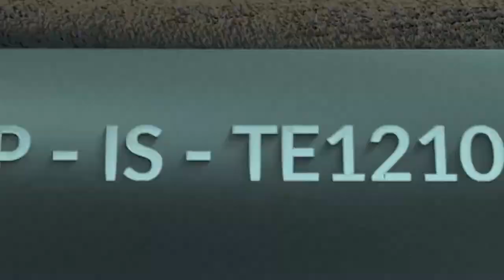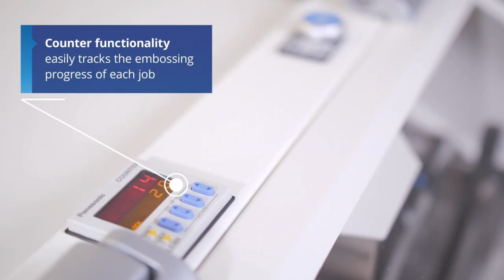Next Generation of embossing - the Hellermann Tyton M-BOSS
🌍 Worldwide delivery
📦 Next day UK delivery if items are in stock and ordered before 3pm📦

Designed with ease-of-use in mind

Most cost-effective and compact system
Keeping training requirements at a minimum

Fully automated embossing
Insert → Design → Emboss
It was never easier!
The M-BOSS permanently embosses metal plates of multiple sizes

You can quickly and effortlessly change the material thanks to the innovative magazine system

Marine
Oil & Gas
Railway
Powerplants
Petrochemical
Transportation
Energy
Food and Beverage
Construction

Resistant to hazardous environment and extreme temperatures

Marking can still be read through paint, dirt, oil etc.

Very high strength

Wire and cable identification
Asset tagging
Pipe and hose identification

The new M-BOSS ensures:
Accurate, clean and permanent marking

Up to 60 characters possible, 42 are standard
Special symbols and characters also available

The quiet type
The new M-BOSS is ideal for operation in print shops, on-site and even in offices

Not only quiet but fast and reliable
30% print speed improvement from previous model
each imprint less than a second

Improved cooling system allows8 hours of continuous operation

Practical organiser function for pre-sorting of metal tags after embossing

Counter functionality
easily tracks the embossing progress of each job

Four different tag sizes for a variety of marking applications

Intuitive label design software TagPrint Pro
Effortless setup of each design

With new Print Monitor you have full control over your print job

The new M-BOSS
🔹Straightforward
🔹Cost-effective
🔹Reliable & Quiet

Insert → Design → Emboss